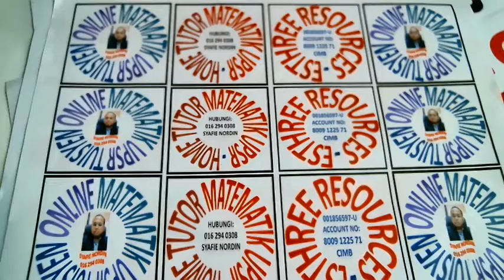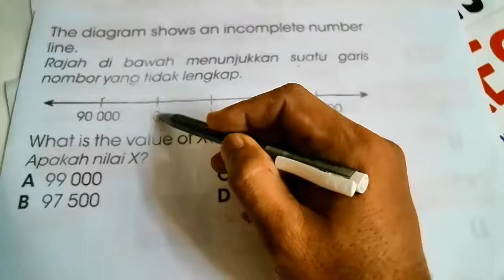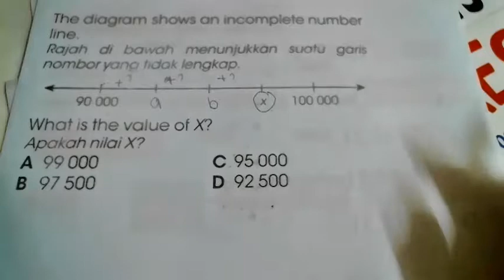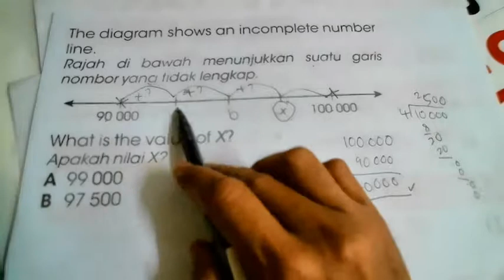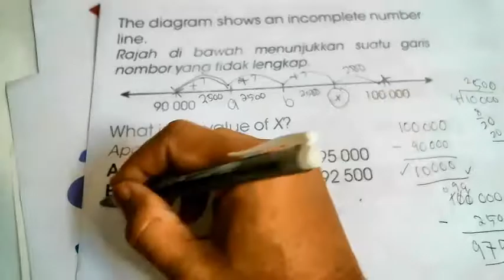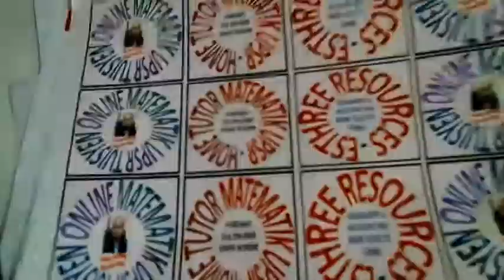Tuisyen Matematik: Video 140 (Darjah 4,5 & 6)